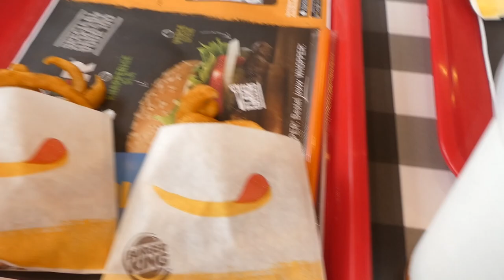TRIPLETTING - VLOG 185 👠 MAMMA OP HAKKEN